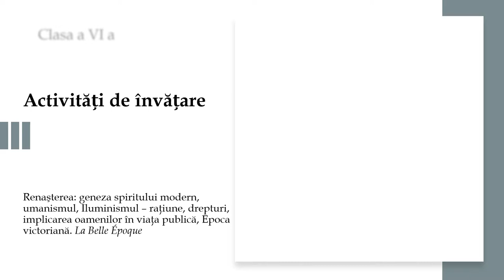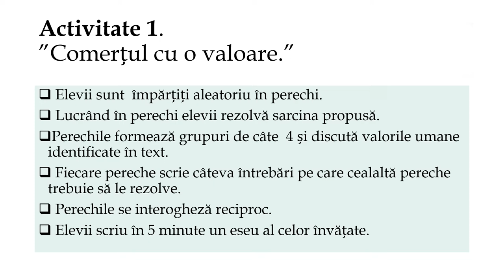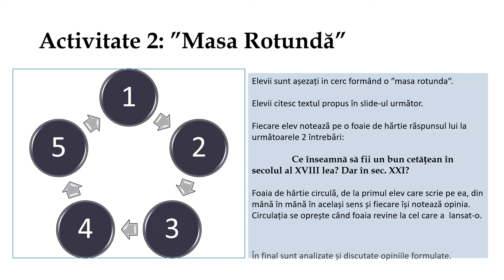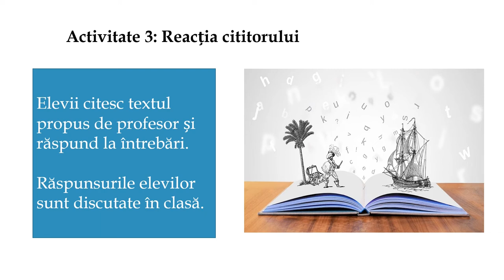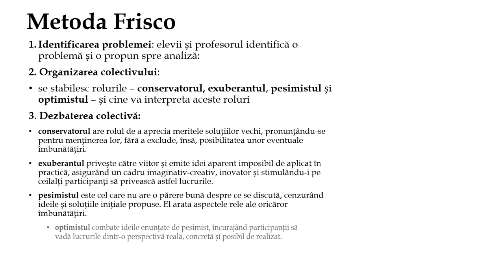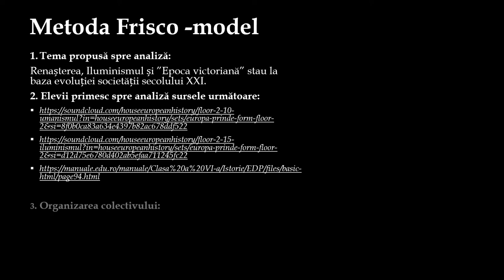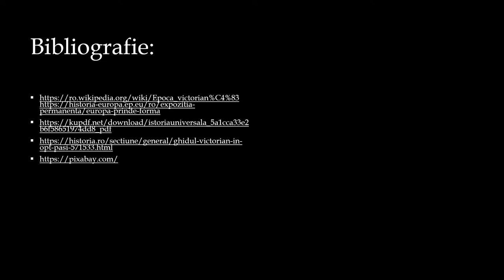Activități de învățare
Resursa educațională propusă oferă posibilitatea de consolidare a noțiunilor și competențelor învățate în resursele anterioare: Renaşterea: geneza spiritului modern, umanismul, Iluminismul – raţiune, drepturi, implicarea oamenilor în viaţa publică, Epoca victoriană. La Belle Époque
Resursa educațională oferă câteva activități interactive care ajută pentru învățarea permanentă.
Resursa educațională propusă se poate folosi pe parcursul mai multor ore de curs.
Resursa își propune conștientizarea de către elevi a valorilor sociale precum libertatea, curajul, respectul, toleranța, cooperarea, necesare în a fi cetățeni responsabili și pregătiți pentru societatea democratică a sec. XXI.
Resursa educațională valorifică recomandările metodologice existente în programa școlară referitoare la strategiile didactice care contribuie predominant la realizarea competenți specifice de asumare critică a unui set de valori recunoscute social prin :
 identificarea ideilor şi valorilor umane într-o operă literară și istorică  sau alcătuirea unor liste personale a valorilor umane cu motivarea alegerii.
Resursa oferă profesorului prin activitățile de învățare propuse, un mod de abordare care poate fi completat în funcție de nivelul clasei, de cunoștințe, de formare de deprinderi și atitudini, dar și de situația concretă din clasă.
Prin această resursă educațională este propusă folosirea activităților de învățare interactive prin care elevii învață să comunice, să colaboreze, să genereze idei, opinii și argumente.
Activitățile propun sarcini care determină identificarea ideilor și valorilor umane și sociale din perioada Renașterii, a Iluminismului și a Epocii Victoriene.
Resursa își propune implicarea directă a elevilor în procesul de învățare prin rezolvare de sarcini.
Resursa presupune prezentarea  următoarelor aspecte:
Activitate de reflectie – care să intrige și să-i determine pe elevi gândească într-un mod diferit.
Activitatea 1-    ”Comerțul cu o valoare.”
Activitatea 2  -   Masa Rotundă
Activitatea 3 -     Reacția cititorului
Activitatea 4 -     Metoda Frisco
Activitatea 5-      Lista de valori
Conceptele  cheie care trebuie înțelese prin folosirea resursei sunt: Renaștere, Umanism, Iluminism, Epoca Victoriană, Activități de învățare.
Angajarea și stimularea elevilor în discuții este altă componentă esențială  pentru dezvoltarea competenței specifice.
Activitățile propuse îi încurajează să-și folosească imaginația pentru a înțelege necesitatea exitenței valorilor individuale și de grup pentru evoluția unei comunități.societăți.